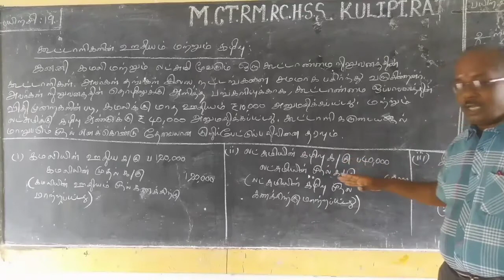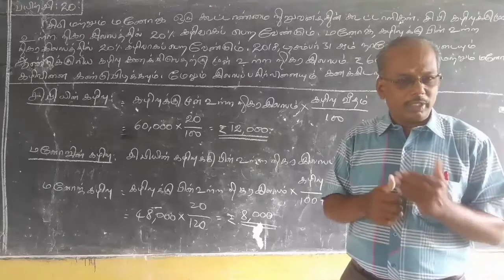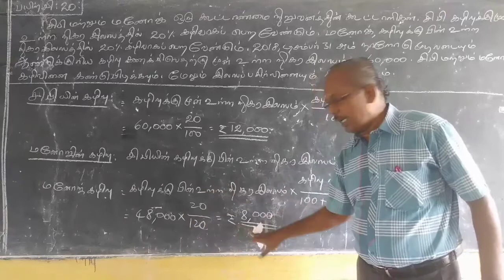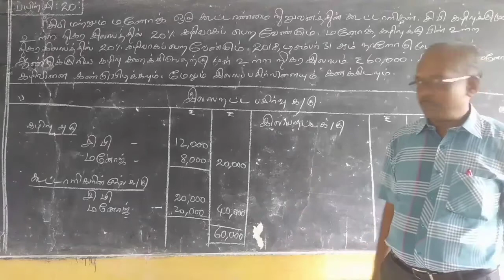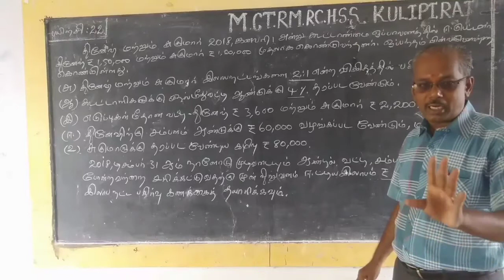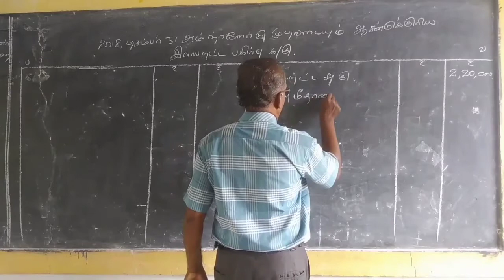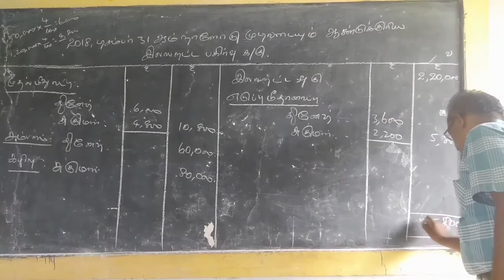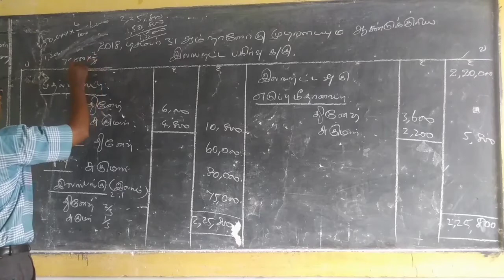12th Partnership Accounts : Profit and Loss Appropriation a/c